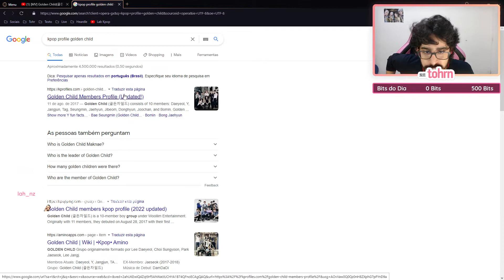TOHR REAGINDO: GOLDEN CHILD 'REPLAY' | Cortes do Tohr